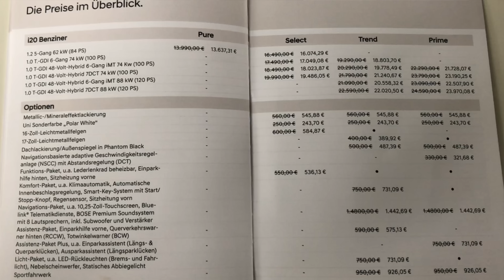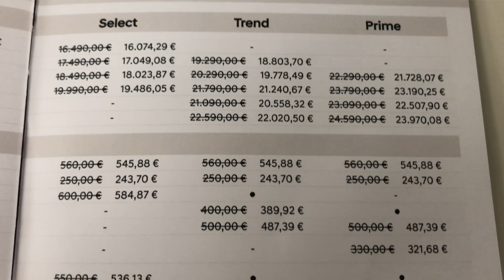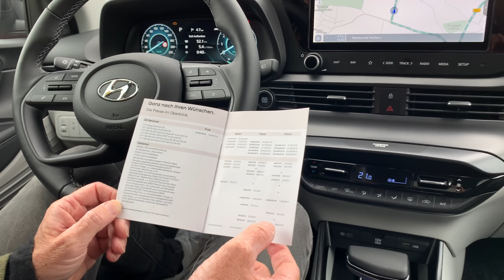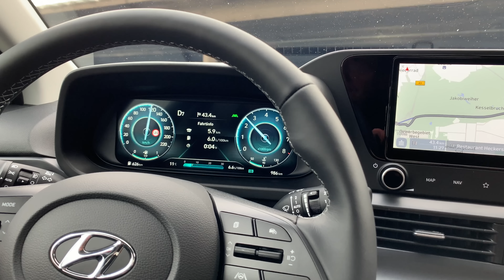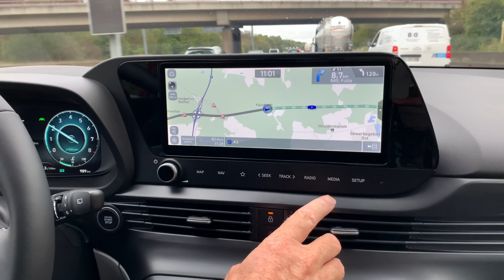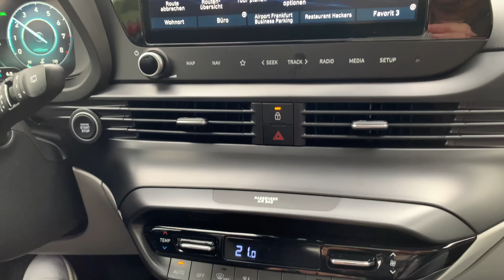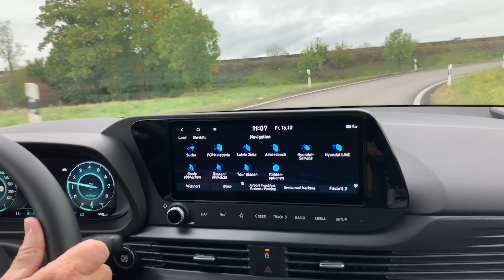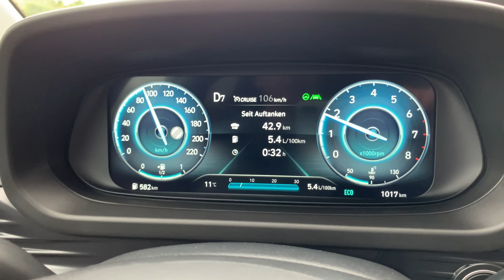2021 Hyundai i20 (120 PS) ❌ - Polo und Co. müssen sich in Acht nehmen! ❌ Fahrbericht | Review | Test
Der Hyundai i20 (Modelljahr 2021) avanciert neben Fiesta und Corsa immer mehr zum ernsthaften Herausforderer des VW Polo. Das gilt fortan umso mehr, denn in diesen Tagen rollt die dritte i20-Generation mit innovativer Technik und attraktiven Design zu den Händlern. Und Hyundai unterstreicht die eigenen Ambitionen mit einem unveränderten Einstiegspreis.
Mindestens 13.990 Euro kostet der smarte Kleinwagen.

Das Design

Das Design des neuen i20 kann man mit Fug und Recht als gelungen bezeichnen. Klare Kanten und Linien schmeicheln dem Auge. Der 4,04 Meter lange i20 ist nicht zuletzt optisch ein moderner Kleinwagen.
An der Seite zeichnen ansteigenden Blechfalten und eine leicht abfallende Dachlinie mit dem hinteren Dreiecksfenster am Heck das moderne Bild weiter. Das Heck wirkt durch ein durchgehenden Leuchtband nun deutlich breiter, der angedeutete Diffusor unterstreicht den sportlich-klarer Look.

Der Innenraum

Auch der Innenraum wirkt modern und zeigt sich optisch wie technischen auf dem Stand der Zeit.
Die Geräumigkeit im neuen i20 ist im Segmentvergleich wirklich gut .Die Vordersitze sind bequemen und groß genug auch für Europäer. Auch auf den Rücksitzen gibt es genug Platz.In der Top-Ausstattung Prime gibt es hinten sogar Sitzheizung und einen USB-Anschluss. Das Kofferraum-Volumen liegt im Normalzustand bei 351 Litern. Nach dem Umklappen der Rücksitzlehnen wächst es auf maximal 1.165 Liter. Bei den Mild-Hybrid-Varianten sind es 262 bis 1.075 Liter.

Blickfang auf dem Armaturenbrett ist das optionale 10,25 Zoll große Farbdisplay, das die dargestellten Infos in brillanter Optik zeigt. Das dazu gehörende Infotainment-Funktionen lässt sich in bester Art selbsterklärend bedienen. Der Bildschirm in der Mitte ist nur in Verbindung mit dem Navigationspaket inklusive Bose Soundsystem und geräuschreduzierender Frontscheibe für aktuell 1.443 Euro zu haben. Ohne diese Option kommt selbst die Topausstattung „Prime“ (ab 21.728 Euro) nur mit einem 8-Zoll-Touchscreen.

Wir empfehlen den Kauf des i20 in der „Trend-Ausstattungslinie, denn sie beinhaltet zu Preisen ab 18.804 Euro sinnvolle Neuerungen wie das digitale Cockpit mit dem 10,25-Zoll-Farbdisplay, den 8-Zoll-Infotainment-Touchscreen, die kabellose Smartphone-Integration sowie zusätzliche Fahrassistenten. Stets serienmäßig sind in allen Ausstattungsstufen Müdigkeitswarner, Notbrems-, Spurhalte- und Fernlichtassistent sowie Verkehrszeichenerkennung und Anfahrhinweis für das Vorderfahrzeug beinhaltet.

Die Motoren

In der Basis kommt der rund 1,2 Tonnen wiegende i20 mit einem 4-Zylinder-Saug-Benziner mit 84 PS Leistung. Darüber gibt es einen 3-Zylinder-Turbo-Benziner mit 48-Volt-Mild-Hybrid-System in zwei Leistungsstufen mit 100 oder 120 PS. Die kleinere Version gibt es neben der Kombi mit klassischer Handschaltung nun auch mit einem neu entwickelten Sechs-Gang-Getriebe iMT mit elektronischer Kupplung. Mit ihm muss man zwar noch immer schalten und kuppeln, aber man kann damit nun auch „segeln“. Durch einen Starter-Generator wechselt der Motor beim los lassen des Gaspedals bei eingelegtem Gang in den Segelbetrieb. Das wird durch ein kleines Segelboot im Display visualisiert. Laut Hyundai soll das einen halben Liter Sprit je 100 Kilometer sparen. Drückt der Fahrer wieder aufs Gas- oder Bremspedal schaltet sich der Motor unmerklich wieder zu.

Unser Testwagen war mit der aktuell höchsten Ausstattungsstufe „Prime“ und der 120-PS-Leistungsstufe (200 Nm Drehmoment) versehen. Er sprintet in 10,3 Sekunden aus dem Stand auf Tempo 100, bei 188 Stundenkilometern ist Schluss mit lustig. Die 100 PS-Variante (172 Newtonmeter Drehmoment) benötigt dafür - bei gleichem Norm-Verbrauch  - zwar etwa eine Sekunde länger, kostet aber bei gleicher Endgeschwindigkeit 800 Euro weniger.

Fazit

Der neue i20 ist ein geräumiger und schön gezeichneter Kleinwagen der mit verbrauchsgünstigen Mild-Hybrid-Antrieben und modernen Assistenz-Systemen. Materialauswahl und Verarbeitung sind auf gutem Niveau. Im Vergleich zu VW Polo, Ford Fiesta, Opel Corsa und Co kann er gut bestehen.

Technische Daten - Hyundai i20 1.0 Liter Benziner, 48V Volt-System, 120 PS

Länge x Breite x Höhe (m): 4,04 x 1,78 x 1,45
Radstand (m): 2,58
Motor: 3-Zylinder-Turbo-Benziner mit Direkteinspritzung
Hubraum: 998 ccm
Leistung: 120 PS (88 kW)
Max. Drehmoment: 200 Nm
Antriebsart: Frontantrieb
Übersetzung: 7-Gang Doppelkupplung
Höchstgeschwindigkeit: 185 km/h
Beschleunigung 0 auf 100 km/h: 10,3 Sek.
WLTP-Durchschnittsverbrauch: 5,4 Liter
Leergewicht / Zuladung: min. 1.165 kg / max. 455 kg
Kofferraumvolumen: 262–1075 Liter
Wendekreis: 10,4 m
Basis-Preis 120 PS mit 7-Gang-DCT in Prime: 23.970 Euro